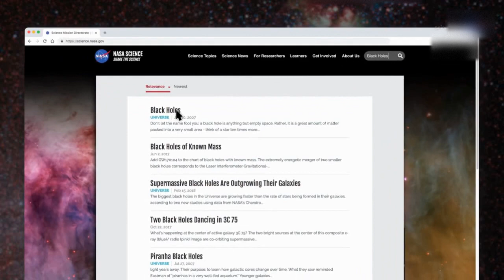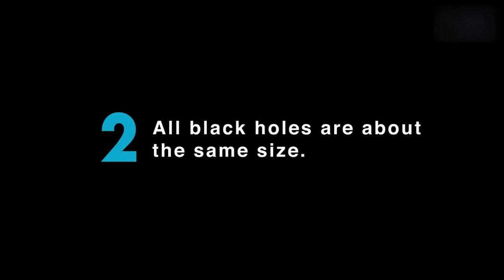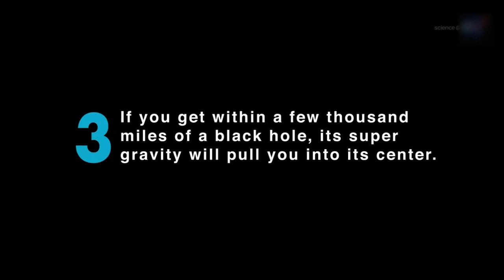Milky Way Galaxy's Black Hole Suddenly Lit Up | Strange Flashes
Astronomers have spotted strange flashes coming out of the Milky Way's central black hole, the Sagittarius A*. This video explains what astronomers think might have caused the flashing event.